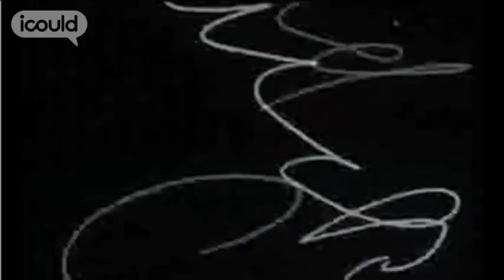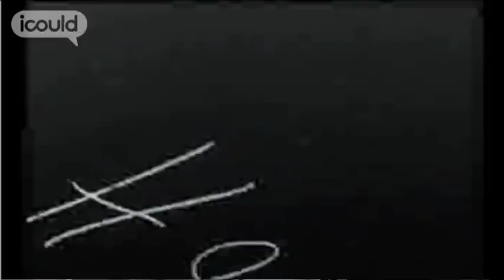Career Advice on becoming an Entomologist by Daegan I (Full Version)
for more careers info.

Deagan Inward is an Entomologist. He says "I feel priviliged to be able to work with the natural world. To be out there collecting these organisms, looking at them in the wild, to have travelled to these fantastic places to collect and understand them has been a dream come true."Highlights